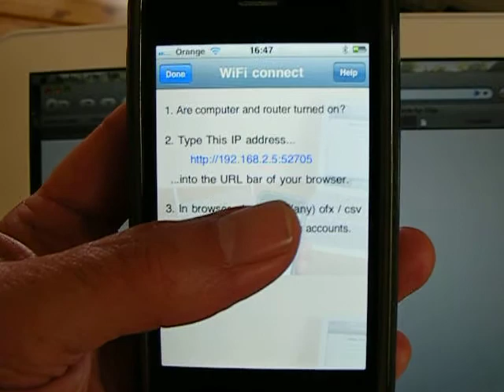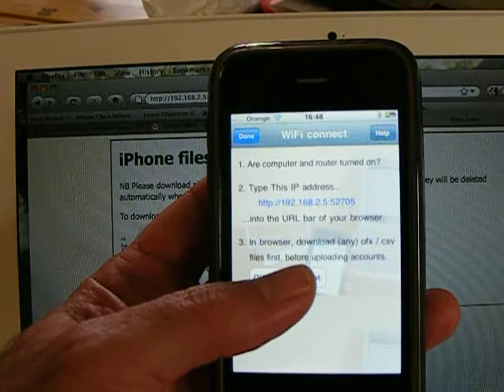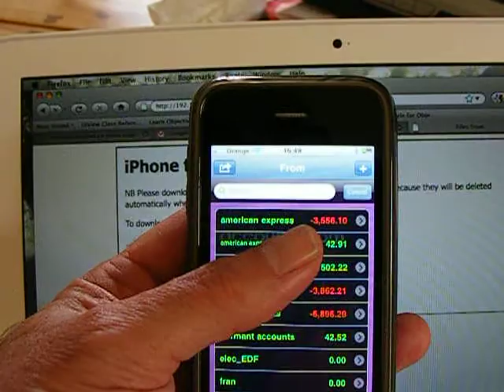Accountz on the iPhone - Mobile Accountz Lite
Quick demo of Accountz on the iPhone showing how to download .ofx and .csv files and how to upload a .azh file from Paz (or a .azi file that you created with a text editor).

This app is now one sale in the app store as "Mobile Accountz Lite".

Personal Accountz users can upload their usual .azh file directly to Maz.

NB Home Accountz users can, for to time being, export a CSV file like this: Go to the Accounts view, click the Balances tab, then click the Export button at the top right. Then change the extension of that file from .csv to .azi - sorry about that, a dedicated Export-to-Maz is coming.